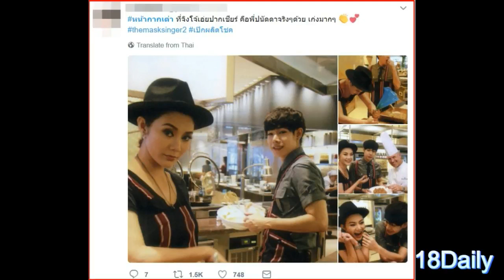รู้แล้ว! หน้ากากเดียวที่ เป๊ก ผลิตโชค เคยเอ่ยปาดเชียร์สุดใจ แท้จริงคือหน้ากากนี้! ตายตาหลับแล้วโว้ย!